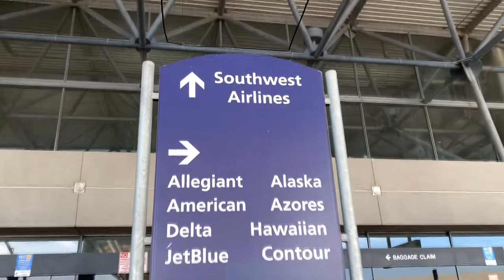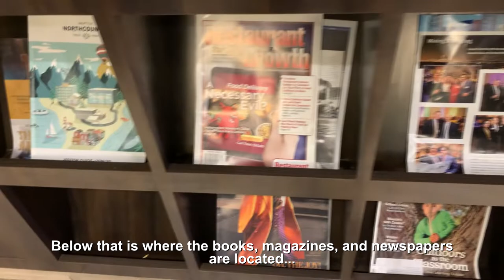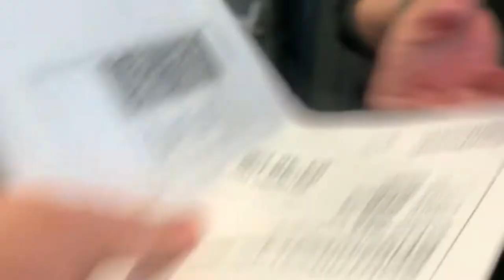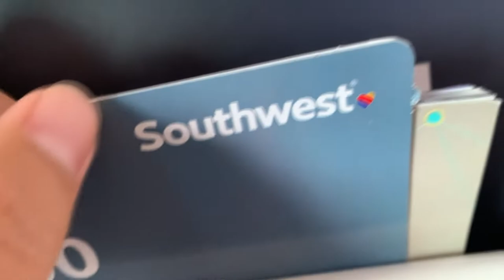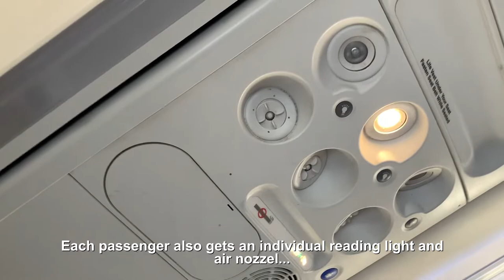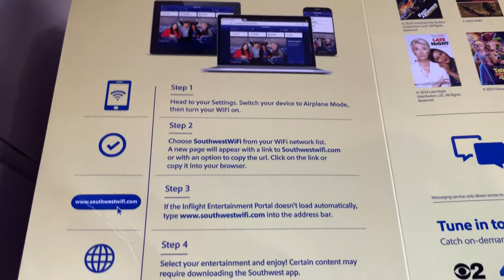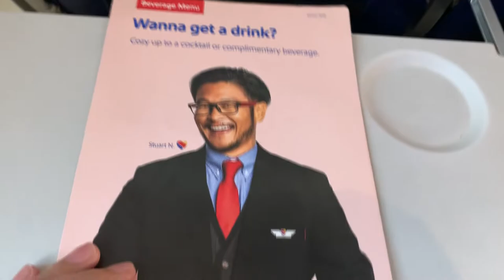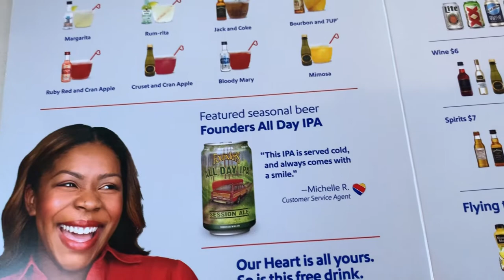Trip Report | Southwest Airlines Flight 553 (Economy Class) Boeing 737-800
Hello everyone and welcome to another Trip Report! In this trip report, we will be flying onboard the US budget airline, Southwest Airlines. I will also be checking out the Escape Lounge at Oakland Airport in this video. Was it good? Was it bad? Find out more in the video.

Note: This flight was filmed prior to the COVID-19 pandemic

Flight details:

Airline: Southwest Airlines
Cabin Class: Economy Class
Seat: 17A
Aircraft: Boeing 737-800
Registration: N8687A
Route: Oakland International Airport to McCarran International Airport

Equipment used: iPhone XS Max